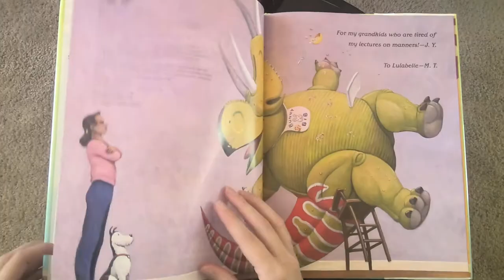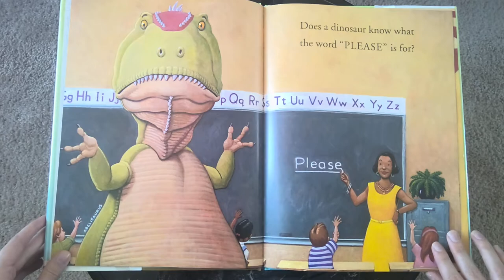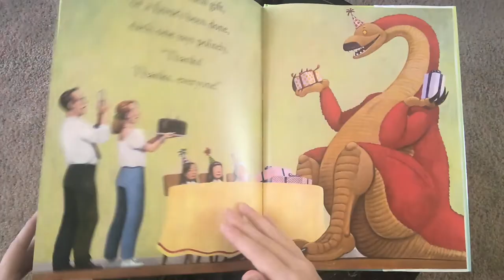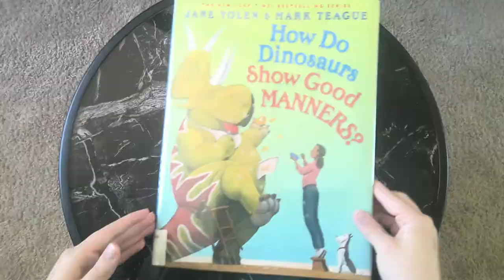How Do Dinosaurs Show Good Manners? - Children's Book Read Aloud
Use this link to support the author and purchase a copy of this book

How Do Dinosaurs Show Good Manners? By Jane Yolen.

Check out my Teachers Pay Teachers store to find fun printables, detailed lesson plans, and other engaging learning activities